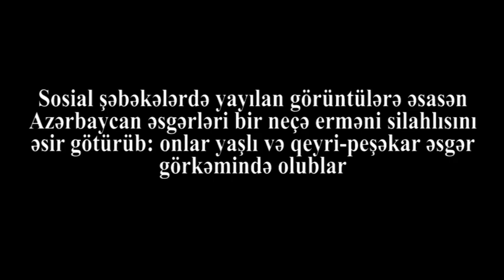TƏCİLİ:ERMƏNİ əsgərləri ƏSİR GÖTÜRÜLDÜ:PAŞİNYAN DÖYÜŞƏ KİMLƏRİ GÖNDƏRİR?!